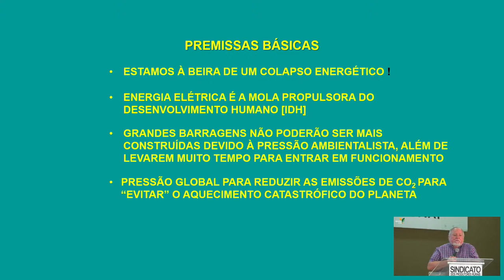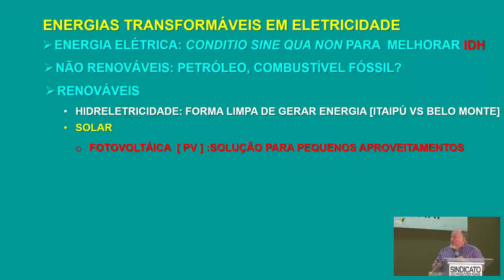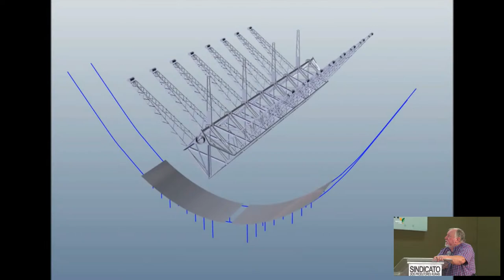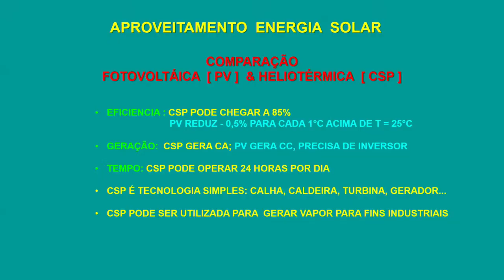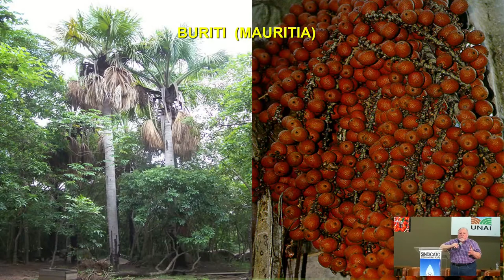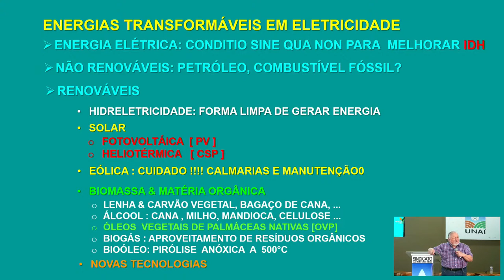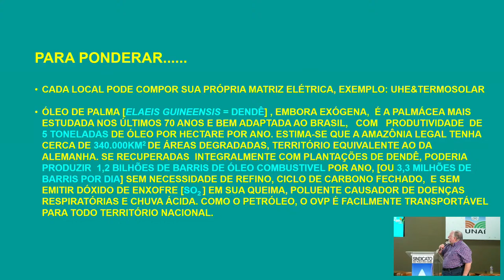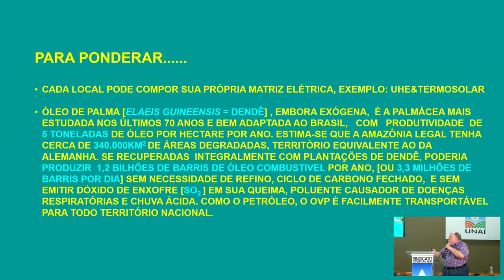Seminário Energias Renováveis - AGROTECH 2021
Palestrante: Dr. Luiz Carlos Baldicero Molion

Breve Currículo - Luiz Carlos Baldicero Molion Possui graduação em Física pela Universidade de São Paulo (1969), PhD em Meteorologia, University of Wisconsin, Madison (1975), pósdoutorado em Hidrologia de Florestas, Institute of Hydrology, Wallingford, UK (1982) e é fellow do Wissenschftskolleg zu Berlin, Alemanha (1990). É Pesquisador Sênior aposentado do INPE/MCT e Professor Associado aposentado da Universidade Federal de Alagoas, professor visitante da Western Michigan University, professor de pós-graduação da Universidade de Évora, Portugal. Tem experiência na área de Geociências, com ênfase em Dinâmica de Clima, atuando principalmente em variabilidade e mudanças climáticas, Nordeste do Brasil e Amazônia, e nas áreas correlatas energias renováveis, desenvolvimento regional e dessalinização de água.

Horário: 10:30H
Local: Palácio Rural